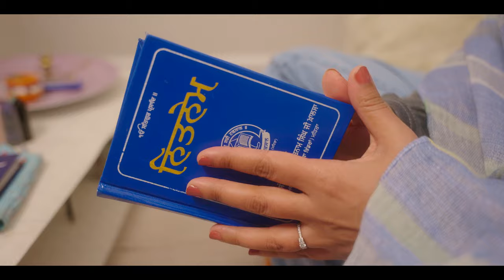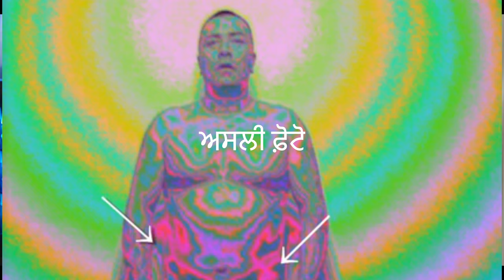ਪਾਣੀ ਅਤੇ ਗੁਰੂਬਾਣੀ - The Secrets of Water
Dive into the profound connection between water and our energetic body in my latest video! Explore the fascinating concept of water memory and its spiritual impact. Learn why treating water with love and care matters, as it directly influences our well-being. Join me in understanding the transformative power of mindful hydration and the positive ripple effect it can create in our lives. Let's embrace the sacred connection between water and spirituality for a healthier, more harmonious existence. 🌊💧✨

gurbani kirtan
harmandir sahib
adhyatmik gyan